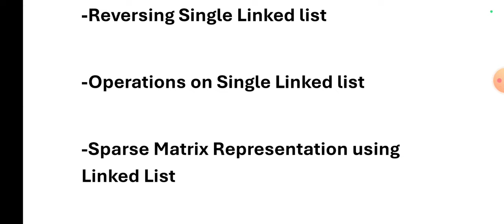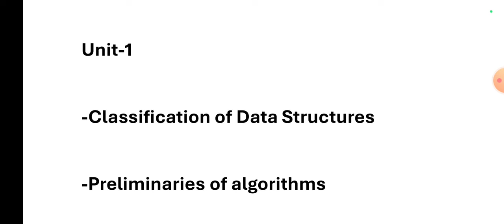data structures important questions BTECH 1st year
data structures chapter wise important questions
 B.Tech 1st year data structure important questions
 data structures important questions
 B.Tech 1st year data structure chapter wise important
 Data Structures important questions list
datastructures important questions jntu r23